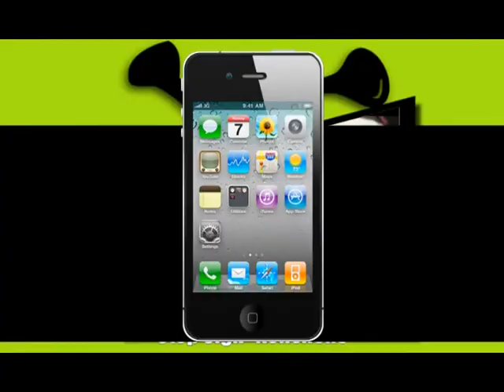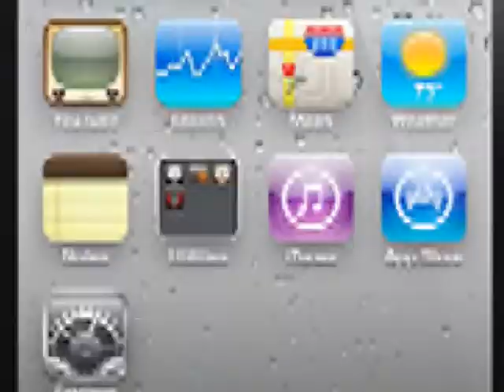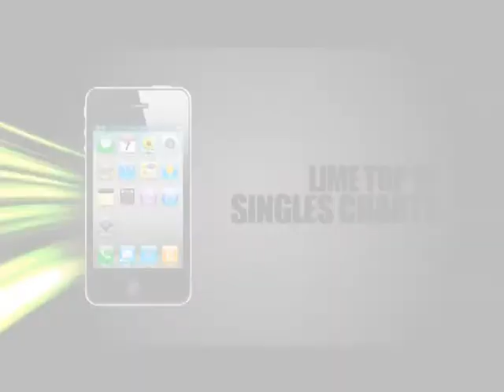Pree Dis Episode 82 part 4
This episode of Pree Dis was shot on location in Barbican, St. Andrew, Jamaica. It features highlights from the Wishes the Love song Concert with performances from Jamaican reggae/dancehall acts Denyque and Chino; and American R&B singer J Holiday.  Also featured in this episode are highlights from the Kirvo Water party with performances from JW & Blaze out of T&T; and Jamaican dancehall star Konshens; the fuel Saving tip of the Week by Petcom; highlights from the Wet Zone Water party with lots of party action; the LIME Top Ten Singles chart; Tips on how to care for your cell phone courtesy of Chattabox Store; new video from I Octane; Busta Move Dance feature with dancer Young Bird; the Caribbean Buzz feature; and Talent on the Rise feature with singer Nando. Pree Dis airs on FLOW TV channel 100 and Entertainment Plus in Jamaica; TEMPO Networks across the Caribbean; and Karib Cable in Antigua and Barbuda.